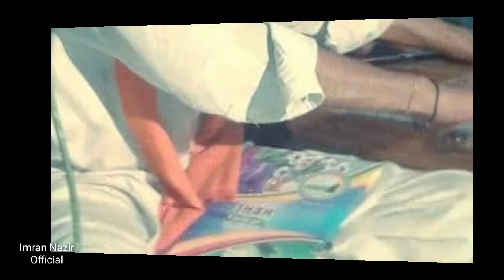Jeko bhulji wayo, So ta rulji wayo | faqeer imran ali | ali muhammad shah sanai | sindhi sufi songs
sain ali muhammad shah sanai
jeko bhulji wayo so ta rulji wayo
faqeer imran ali samoo
sain ali muhammad shah sanai kalam
syed ali muhammad shah sanai
sain ali muhammad shah
sain ali muhammad shah sanai song
imran faqeer
faqeer imran ali
faqeer imran ali samo
ali muhammad shah sanai
sain ali mohammad shah sanai
imran faqeer sanai kalam
imran faqeer sufi songs
jeko bulji wayo so ta rulji wayout
sufi songs
sufi sindhi song